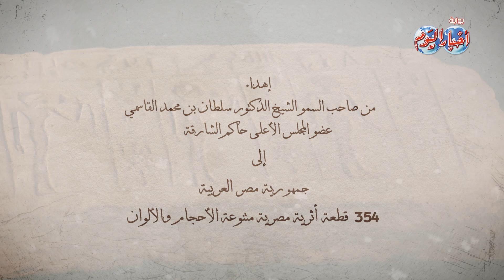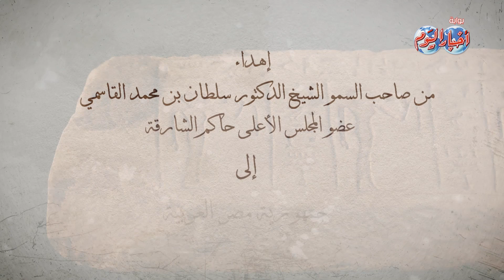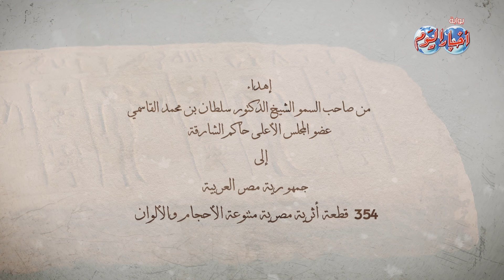أخبار اليوم |الدكتور سلطان بن محمد القاسمي يهدي مصر قطع أثرية نادرة